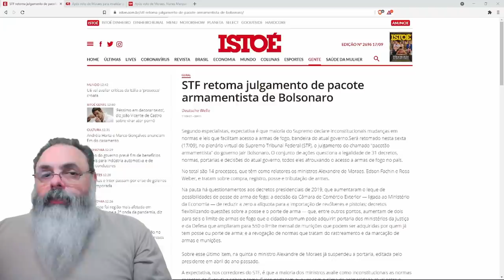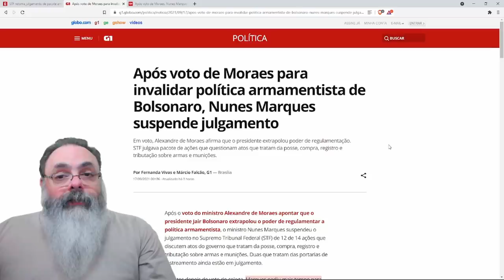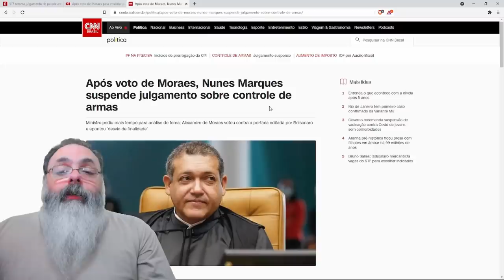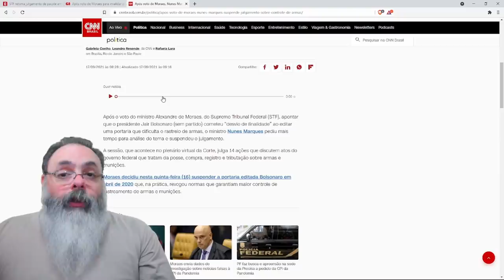Alguma coisa dos decretos sobre armas ainda continua valendo